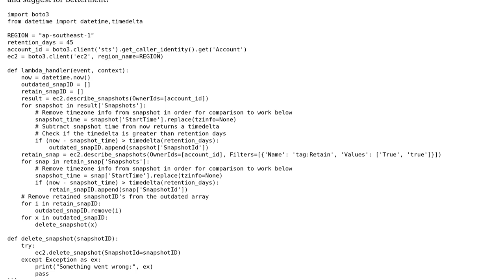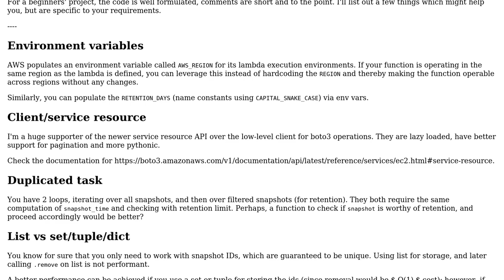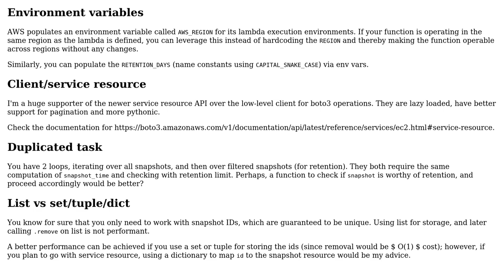Code Review: Delete older EBS Volume snapshots except few with certain tags using Python, Lambda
With thanks & praise to God, and with thanks to the many people who have made this project possible! | Content (except music & images) licensed under CC BY-SA | Music | Images & others | With thanks to user Vidarbha Yalagadde user hjpotter92 and the Stack Exchange Network Trademarks are property of their respective owners. You are responsible for your own actions.